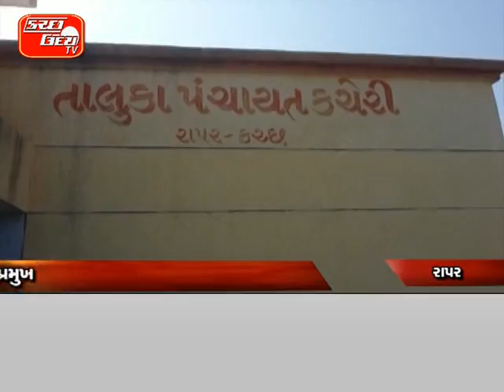KUTCHUDAY TV NEWS 22 12 2015 PART 2